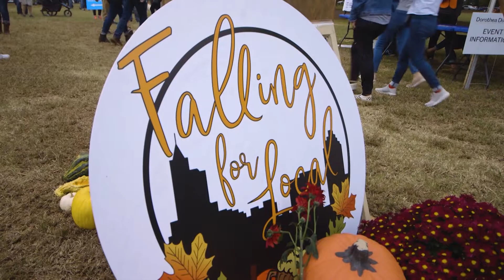Furbaby Sitters & Furbaby Desserts